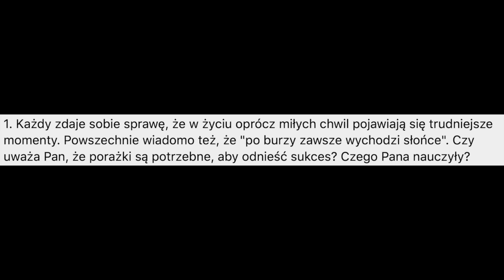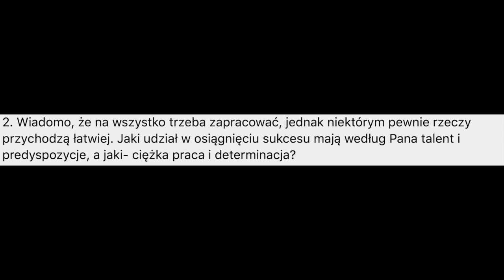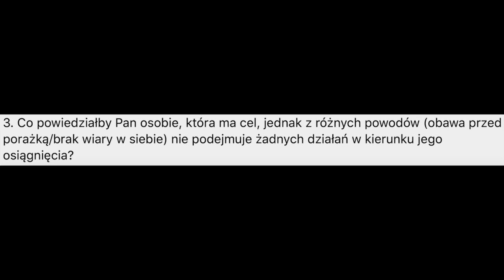Wywiad "Jestem, więc mogę"